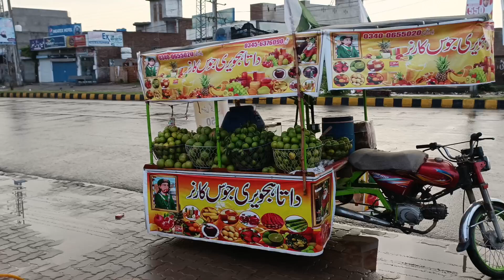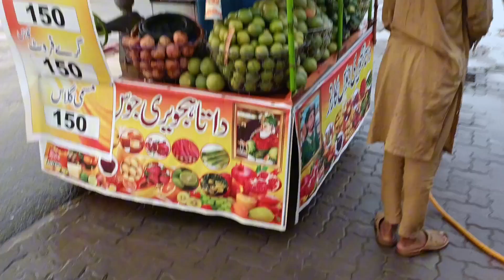Rikshaw Juice Corner | Zobi G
Zobi G is vlog channel. !